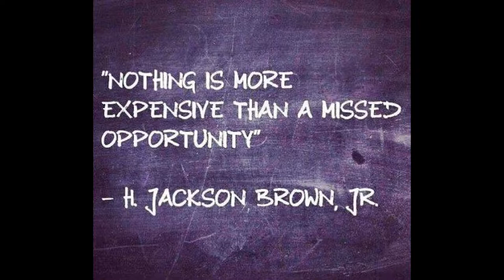SISTA 2 SISTAH: CAN WE TALK? One on One with/ The Faces Behind A Purpose For You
Today, we have the wonderful Timika Cousins Thompson & her team from The Faces Behind A Purpose For You. They're sharing with us some very key issues and thoughts regarding domestic violence. In addition, they have a wonderful event, on October 28th, 2017, at the Worship & Praise Church, 3006 E Laburnum Ave, Richmond, Virginia. It will start at 6pm! So please come out to support them and this wonderful message!